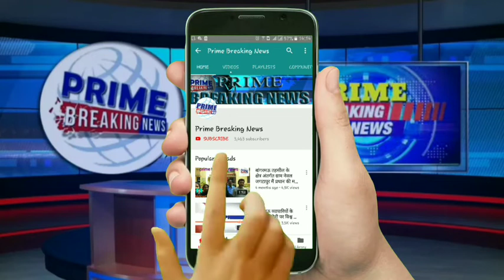किसानों को गेहूं एक-एक दाने का मूल्य अवश्य मिलेगा